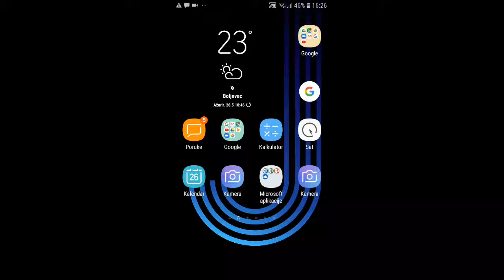Live Streaming with Az Screen Recorder